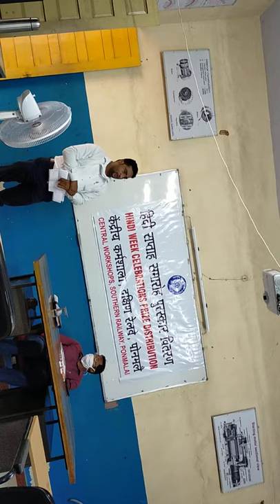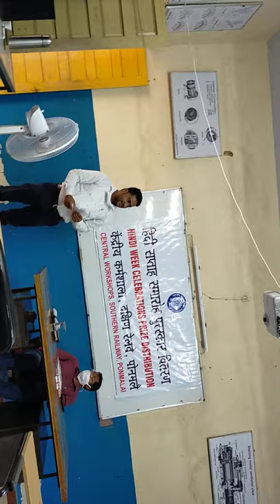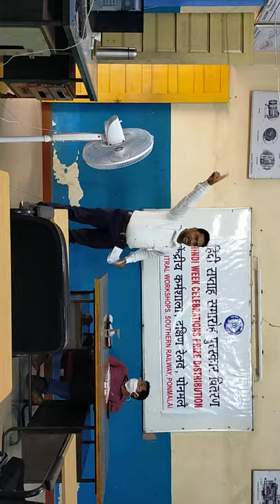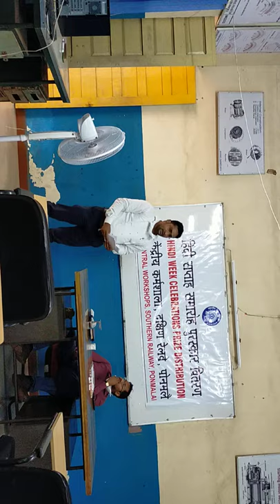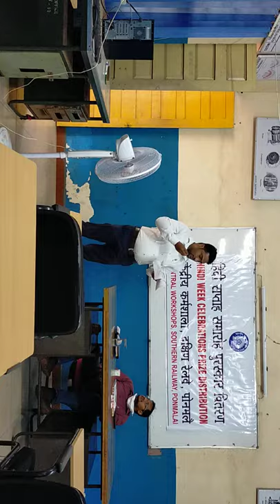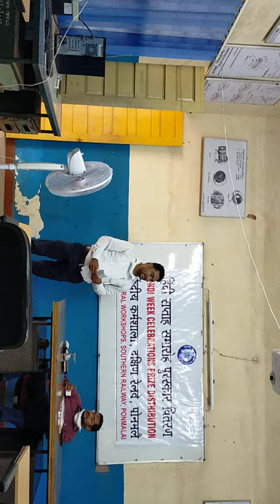15 September 2020